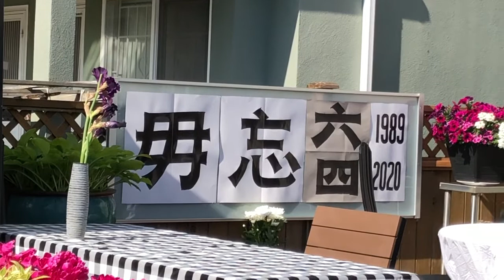家庭聚會紀念六四，31年不堪回首：買了一個冰棍？副處長會場為六四鳴不平；小粉紅脫胎換骨......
衆人拾柴火焰高，真相需要早知道。感謝大家訂閲、觀看並留言。曉風傳媒走天下需要大家的正義聲援 ！更多精彩視頻請點擊【曉風傳媒走天下】頻道鏈接： 觀看。Xiao feng media walks the world ——Tang Feng video recording。說明：本頻道的所有訪談內容均屬個人觀點，不代表任何一方。
聲明：請勿擅自摘錄等違反YouTube知識產權保護的做法，否則後果自負。歡迎依規訂閱（免費）、觀看、留言、原版轉發、分享、轉推等。